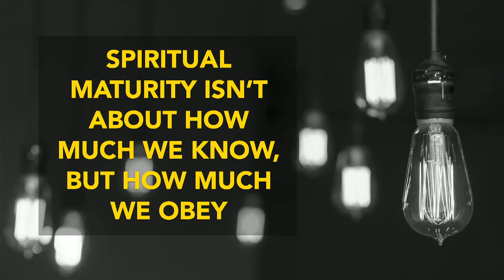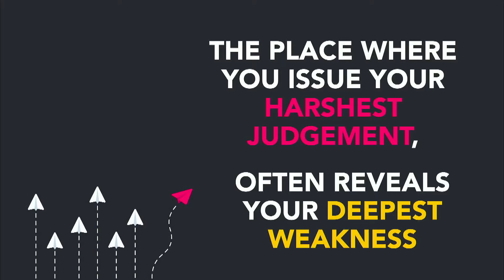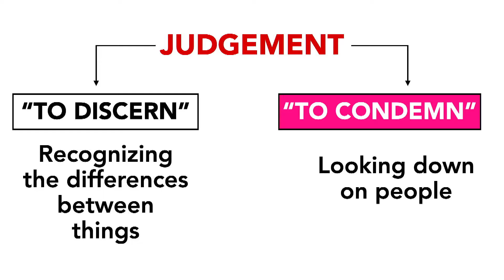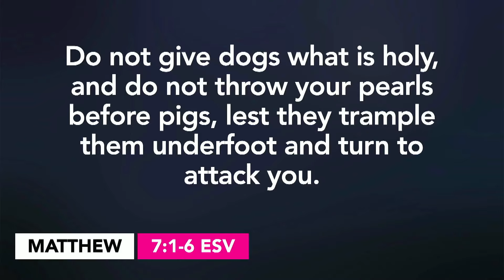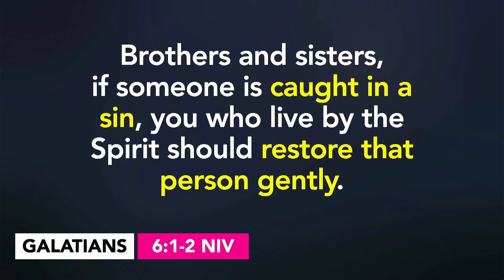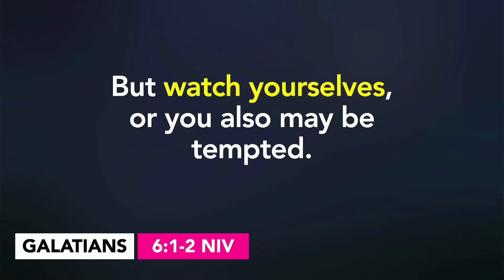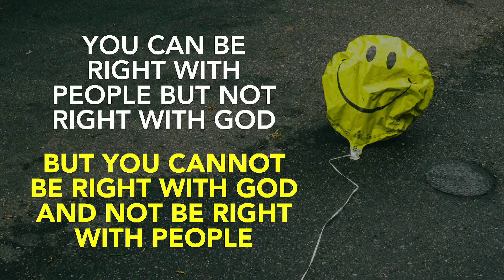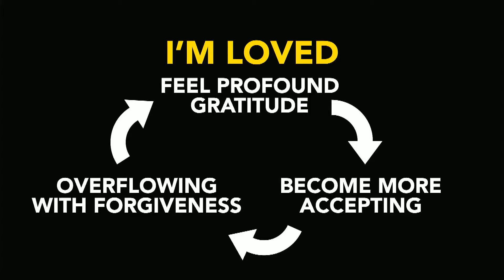ONLY GOD CAN JUDGE ME | Pastor Reggie Santiago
Without correction, we will be misled to keep sinning. Masama ba maging judgemental? Let’s talk about it.